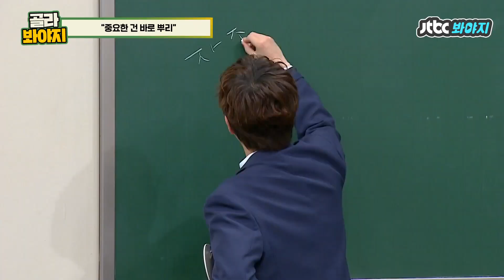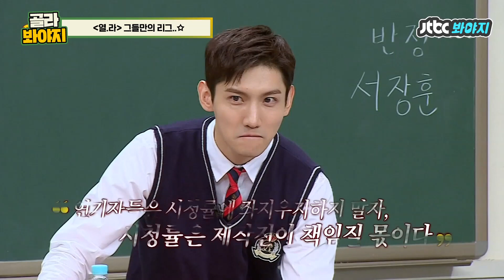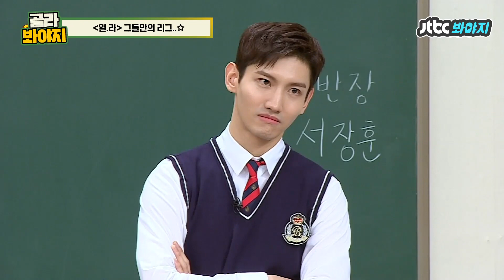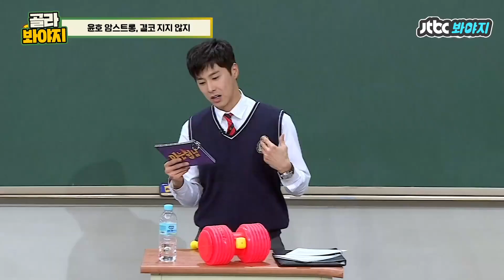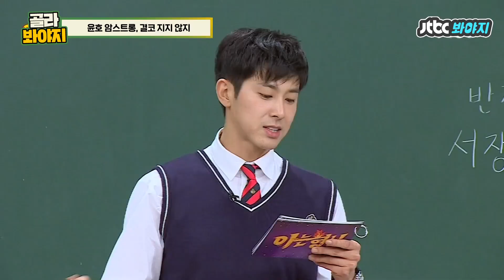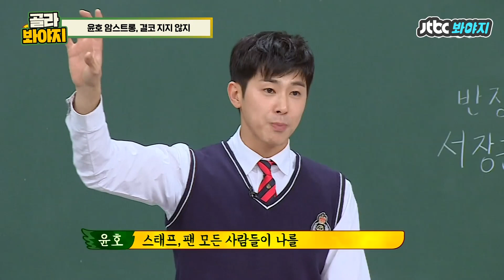[골라봐야지] 귀 열어. 명언 들어간다..☆ 결코 지지 않는 유노윤호의 명언 모음ㅣ아는형님ㅣJTBC 210116 방송 외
유노윤호의 말♨말♨말

대한민국 명언 투톱, 강호동 VS 유노윤호
강호동도 감탄하는 명언제조기 윤호